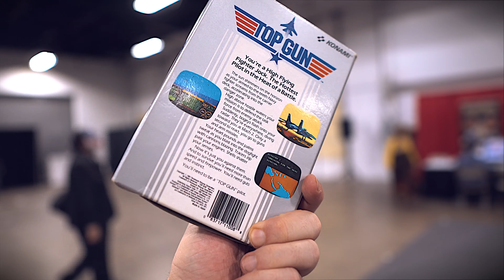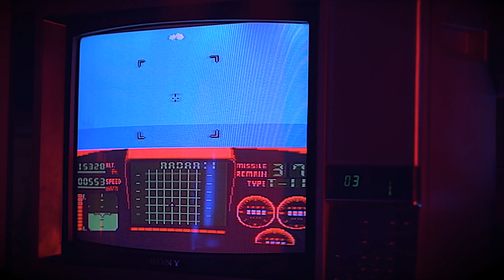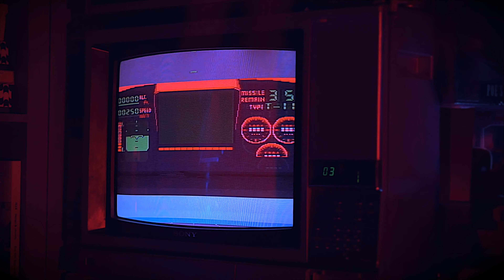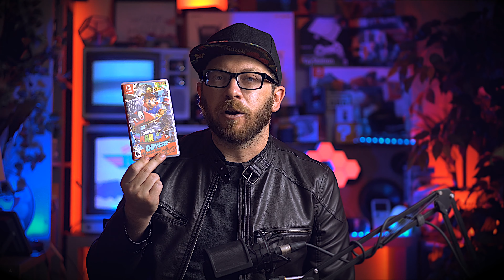I Bought One Stupid Game at Too Many Games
I attended Too Many Games in Oaks, PA last weekend. What an absolute blast. I got so caught up filming and meeting friends that I ended up only buying ONE game! And it's a stupid game.

Also follow on Twitch for the TYCAST Live every Thursday night at 9pm ET!

The TMG Crew!

It was also so great meeting so many people!

⬇️ EQUIPMENT USED:⬇️
CAMERA:
LENSES:
AUDIO:
LIGHTING:
RGB/EFFECTS:
COLOLIGHTS:
(equivalent alternatives in some cases)